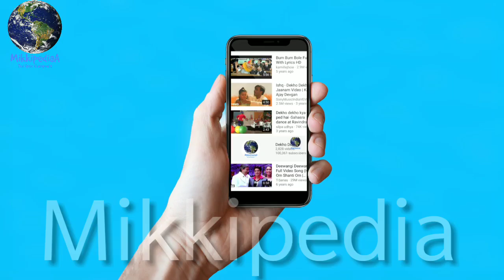Satyamev jayate Trailer vs Gold Trailer, Biggest clash on 15 aug Akshay Kumar Vs John Abraham, Gold